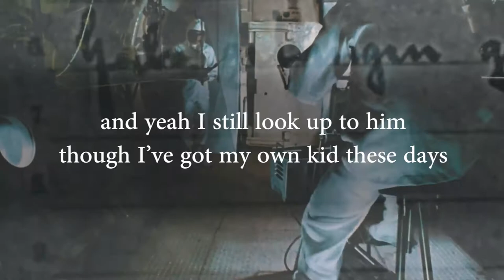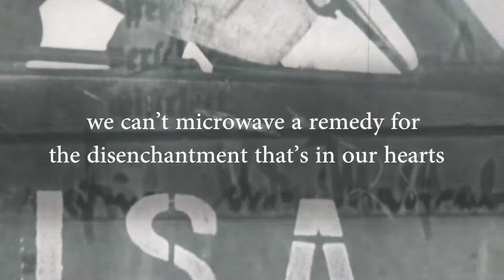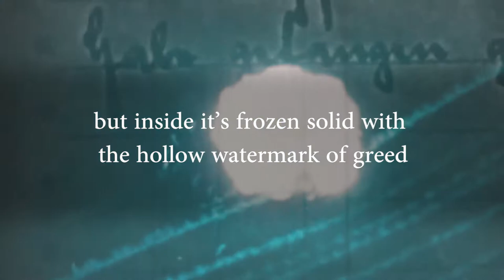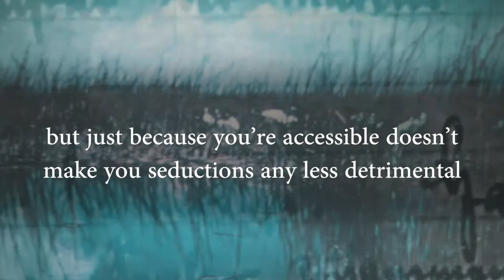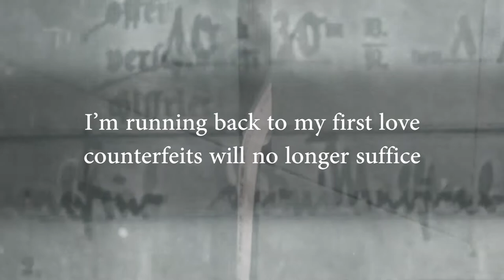Captain - Hands To The Plough [Official Lyric Video]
Second single from debut album ‘Listen Honestly’, available everywhere December 8th, 2016

we’re all looking for magic bullets to problems as old as time
whether it’s a presidential candidate or the latest pharmaceutical line
we want the once and done solution
typical infomercial education,
but what more could be expected from a generation raised by the television
work smart not hard my son
we’ve been telling our kids the same for years,
but a piece of paper can’t teach you the indispensable
value of blood, sweat and tears

‘no guts, no glory’ as my old man used to always say
the slogan emblazoned on his favourite sweater
as he rode his bicycle to work in the rain
and yeah I still look up to him though I’ve got my own kid these days
because I’ve been realising that love isn’t a fleeting passion,
but a choice you make everyday
and it’s beautiful and alive and exploding with wonder,
but it’s still a choice
a conscious act of will not the knee jerk reactions of desire

but we’re all looking for shortcuts to improve our quality of living
minimal effort for maximum reward,
but the end result is disconcerting
because when you’re handed the finished product
you can’t appreciate its worth
and often learning something the hard way
is the only way that respect is earned

but when the world is at your fingertips love is reduced to digital invention
we order sex like fast food taking pleasure rather than giving affection
personalised self gratification
objectifying sacred innocence,
but when the screen goes blank and the bed is empty
you’re left addicted and impotent

we can’t microwave a remedy for the disenchantment that’s in our hearts
it may have the appearance of being satisfying,
but inside it’s frozen solid with the hollow watermark of greed
impatient consumeristic lust
indulging temporary fulfilment
our ancestors would be disgusted
and believe me I know the easy way out
looks pretty damn good sometimes, but it’s never worth it

there’s nothing glamorous about the narrow road
no outward attraction to allure the traveller
you can’t sugar-coat long suffering
it’s a humble path for sacrificial lovers
what else could motive such an expression of countercultural resistance
but for the joy of laying down your life
and in the surrender somehow finding it

oh adulterous convenience!
I’ve slipped between your sheets too many times to recall,
but just because you’re accessible
doesn’t make you seductions any less detrimental
I’m running back to my first love
counterfeits will no longer suffice
I regard every alternative as worthless
for the sake of communion no matter the price

I rather endure a thousand years of back-breaking labour by your side
than abide in affluence under the illusion
that I’m not absent from your presence
because your nearness is my good
for what does a man profit if he gains the whole world yet forfeits his soul,
but as for me I choose intimacy over security
your nearness is my good